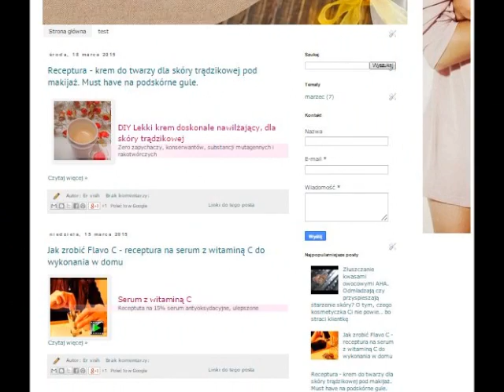Domowe serum przeciwzmarszczkowe do twarzy. Skuteczne,domowej roboty DIY-przepis. Homemade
Jak zrobić w domu krem na trądzik, do suchej skóry, masło do ciała, serum przeciwzmarszczkowe i z witaminą C. Recepty, tutoriale, receptury, przepisy krok po kroku.

Kwas fitowy w kosmetyce - działanie, efekty. Przepis na antyoksydacyjne serum z witaminą C i kwasem fitowym domowej roboty.

Serum z witaminą C i kwasem fitowym
O kwasie fitowym w kosmetyce naukowo. Przepis na serum blokujące niszczące działanie wolnych rodników  cz. 1

Na początek pokrótce - działanie kwasu fitowego w kosmetyce

Jest niezwykle silnym antyoksydantem (przeciwutleniaczem), hamując tworzenie wolnych rodników hamuje proces starzenia skóry
Jest związkiem, który naturalnie wybiela i rozjaśnia przebarwienia, powoduje rozświetlenie skóry, idealnie nadaje się do serum z witaminą C
Powoduje wzrost elastyczności skóry, ma właściwości redukujące głębokość zmarszczek
Wiąże metale cięzkie, wapń w pH 5, żelazo i miedź w pH 2
Reguluje wydzielanie sebum. "Inteligentna" substancja, która zmniejsza łojotok wśród cer tłustych i zwiększa wytwarzanie sebum, naturalnej ochrony skóry suchej
polepsza stan rozszerzonych naczynek
Zwiększa nawilżenie skory
W stężeniu 0,025% do 0,4% powoduje zahamowanie wzrostu bakterii gram-ujemnych (może częściowo pełnić funkcję naturalnego konserwantu)
Naturalnie konserwuje kosmetyki. Niektóre literatury podają nawet, że można stosować kwas fitowy jako zamiennik konserwantu EDTA.
Jeśli wytrwasz w czytaniu moich wypocin, to kilka nagłówków niżej znajdziesz wykres porównujący działanie chelatujące EDTA i kwasu fitowego

Wpływ kwasu fitowego na nawilżenie skóry i nadprodukcję łoju

Zdrowa skóra charakteryzuje się tym, że zachowuje równowagę pomiędzy nawilżeniem skóry a prawidłową produkcją łoju. Skóra dorosłego człowieka wydziela około 2 gramy sebum dziennie. Skóra tłusta wytwarza go więcej. Jest zazwyczaj dobrze nawilżona za sprawą słusznej dawki łoju, jaką wytwarza, jednak łatwiej wówczas o zatkane i rozszerzone pory.

Skóra wytwarza sebum po to, aby chronić siebie i nie dopuścić do nadmiernego odparowania wody. Cera tłusta wytwarza go zbyt dużo i zazwyczaj skład łoju odbiega od składu łoju zdrowego. Dlatego pory są zatkane, bo sebum jest bardziej kleiste i trudniej jest oczyścić twarz podczas jej mycia.

Kwas fitowy jest dziwny.

Składniki kosmetyków mają to do siebie, że najczęściej działają w jedną stronę. Albo nawilżają skórę suchą, albo odłuszczają skórę tłustą/trądzikową. Podczas badania poniżej zauważono niespotykaną acz wspaniałą właściwość kwasu fitowego, Chciałoby się zapytać, czy kwas fitowy potrafi myśleć? ;)

Warto łączyć witaminę C i kwas fitowy w leczeniu przebarwień

Użycie tych dwóch składników pomaga zwalczyć uszkodzenia skóry spowodowane promieniowaniem słonecznym. Użycie w formulacji 10% kwasu askorbinowego i 2% kwasu fitowego wykazuje synergistyczne działanie w czterech różnych poziomach blokowania kaskady reakcji prowadzących do powstawania melaniny.

Kwas fitowy vs. EDTA

EDTA (wersenian) występuje jako konserwant, chelator, stabilizator w kosmetykach, Zapobiega namnażaniu bakterii. Niestety może mieć działanie rakotwórcze, a stosowany w kosmetykach aerozolu może powodować nieżyt spojówek, duszności oraz kaszel. Jest dopuszczony do użytku w kosmetykach w minimalnym stężeniu. Kosmetyków jednak używamy dużo: żel do mycia twarzy, krem na noc, na dzień, a może jeszcze serum, balsam do ciała, żel pod prysznic, szampon. Wtedy niejednokrotnie EDTA kumuluje się w naszym organizmie i z pewnością przekracza owo minimalne dopuszczalne stężenie dzienne.

Jak pisałam wyżej dostrzeżono, że kwas fitowy może okazać się dobrym zamiennikiem dla wersenianów. Wykres poniżej pokazuje, że zdolność chelatowania jonów żelaza przez 50% kwas fitowy jest bardzo podobna jak zdolność EDTA. W obu przypadkach zdolność wiązania żelaza obniża się przy pH około 5 i 6.

Przepis na serum z witaminą C, kwasem fitowym
I ekstraktem z winogron. Mocne działanie antyoksydacyjne

1. Na początku dodajemy składniki rozpuszczalne w tluszczach (u nas jest to tylko witamina E). Potem dodajemy do niej włókna pomarańczy, które obniżą napięcie powierzchniowe witaminy, dzięki czemu nie będzie taka "zwarta" i będzie chciała się połączyć z wodą. Mieszamy.

2. Po minucie możemy zacząć dodawać wszystkie pozostałe składniki. Kolejność nie ma już znaczenia. Kroplę olejku miętowego dodajemy na końcu.

Ja dodałam kwas fitowy na samym początku, bo się zapomniałam :) ale to nie przeszkadza, witamina E i tak się połączyła z fazą wodną.

Ekstrakt z nasion winogron jest bardzo cennym ekstraktem, ale czasem pozostawia minigrudeczki, trzeba dobrze wymieszać. Zależy też u jakiego dostawcy się kupuje ekstrakt.